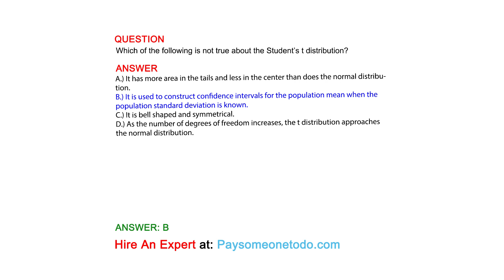Which of the following is not true about the Student’s t distribution?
QUESTION

ANSWER
A.) It has more area in the tails and less in the center than does the normal distribution.
B.) It is used to construct confidence intervals for the population mean when the population standard deviation is known.
C.) It is bell shaped and symmetrical.
D.) As the number of degrees of freedom increases, the t distribution approaches the normal distribution.